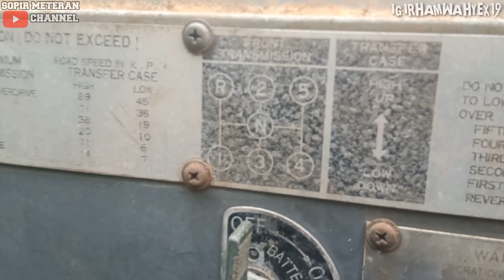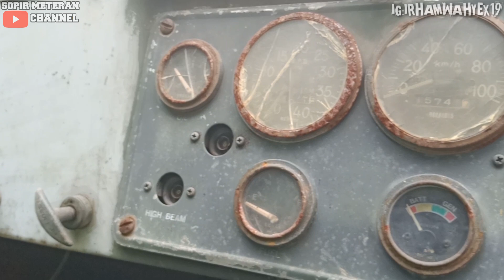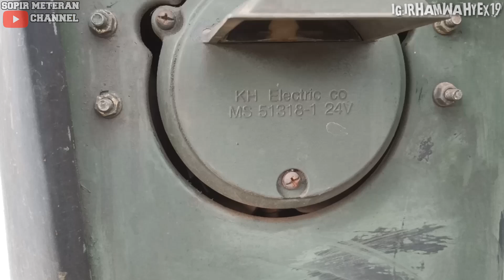Truk langka Reo M35 6x6 eks militer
REO M35 ini masuk ke Indonesia pada tahun 1970-an yang merupakan unit bekas pakai militer Amerika Serikat. Kemudian truk ini digunakan sebagai pengangkut para tentara militer dan berbagai persenjataan milik TNI.
Dalam awal pembuatannya, truk REO M35 ini mulai diproduksi pada tahun 1949 dengan desain yang diusung oleh REO (Ransom Eli Olds) Motor Company Mobile yang berbasis di Michigan, Amerika Serikat.

Untuk spesifikasinya, REO M35 menggunakan mesin in-line enam siliner berkapasitas 7.8L, dilengkapi turbocharged multifuel serta dapat menghasilkan tenaga hingga 135 Hp pada putaran torsi 447 Nm.

Selain itu, truk ini termasuk ke dalam tipe 6x6 cargo truck dengan berat kosongnya mencapai 5.900 kg dan berat isi mencapai 8.110 kg. Memiliki panjang 7 meter, lebar 2,36 meter dan tinggi 2,82 meter menjadikan truk militer tersebut sebagai andalan para tentara dalam melakukan operasi militer.

Pada bagian transmisinya truk REO M35 ini menggunakan transmisi sebesar lima kecepatan dan transfer case 2-speed. Jangkauan jarak tempuh truk ini mencapai 480 km dengan maksimum kecepatan yang dihasilkan sebesar 93 km/jam.
Selama perjalanannya sebagai truk militer milik TNI, REO M35 telah digunakan oleh TNI AD (Kopassus dan Kostrad), TNI AL (Marinir), TNI AU (Paskhas) dan Brimob Polri.